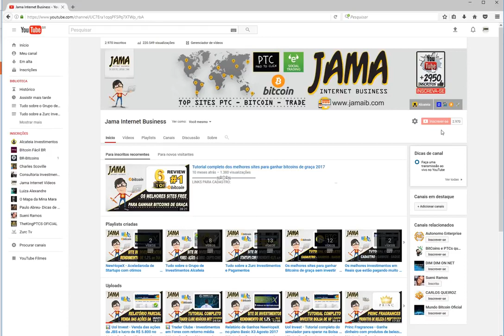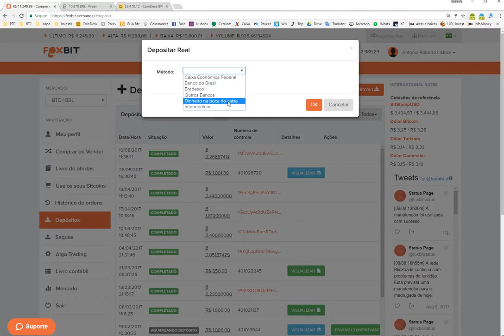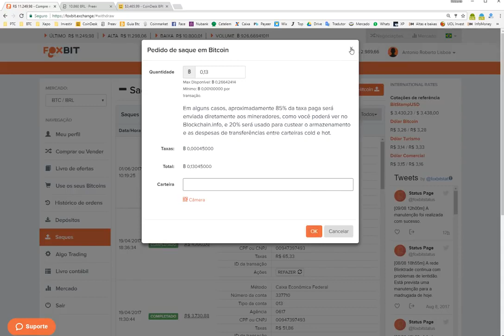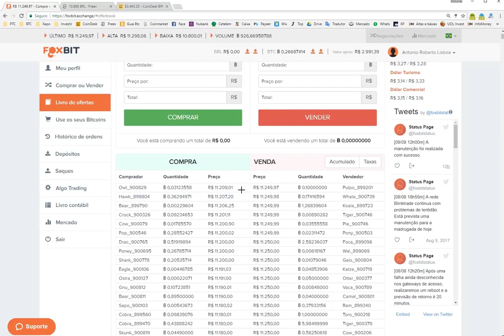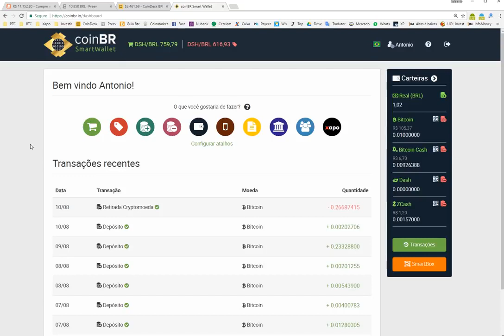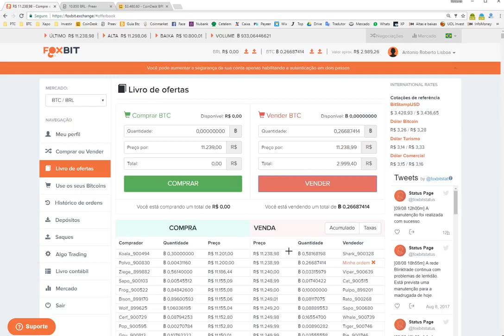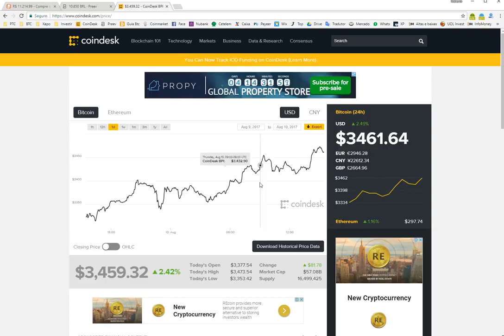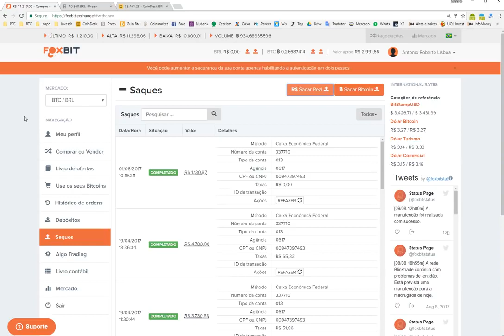📊 FoxBit - Tutorial completo de como comprar e vender Bitcoins 2017 📈